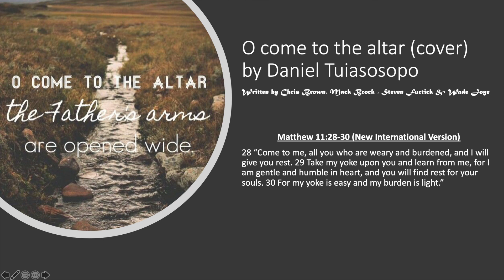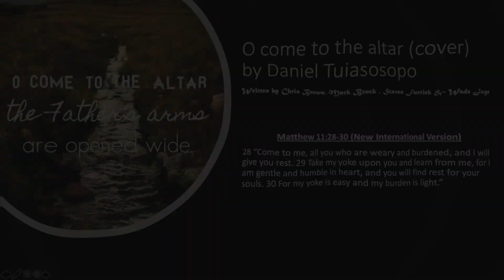O come to the altar cover by Daniel Tuiasosopo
Matthew 11:28-30 (New International Version) where it says:

28 “Come to me, all you who are weary and burdened, and I will give you rest. 29 Take my yoke upon you and learn from me, for I am gentle and humble in heart, and you will find rest for your souls. 30 For my yoke is easy and my burden is light.”

Whatever you're going through I just want to encourage your spirit tonight to seek the Lord in prayers and meditations. I may not know what you're going through, but I can point you towards the source of all wisdom who can provide you with the answers that you need. Maybe you've searched all over for answers and still find yourself empty handed. May I suggest spending some time in prayer and meditation. If you don't know where to start, hit your boy up and I can walk you through it.

I hope all is well with you, wherever you are.

Alofas from Texas.